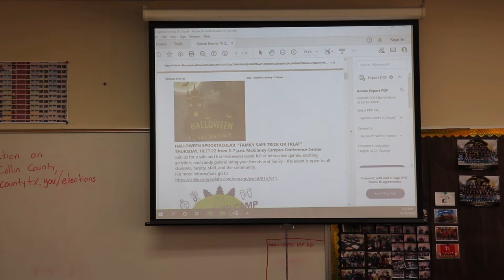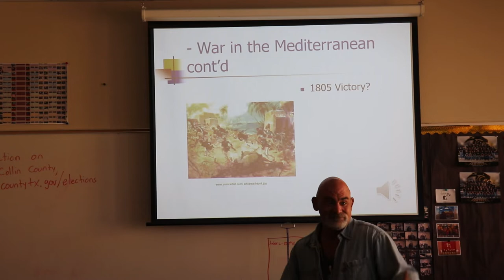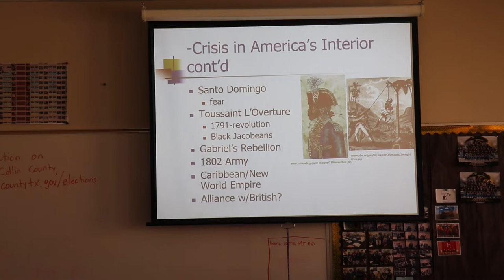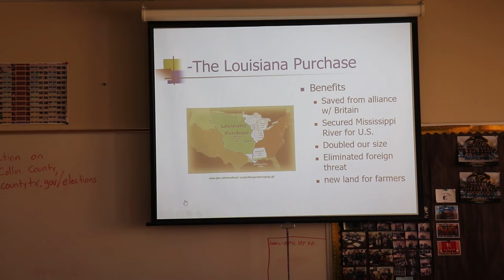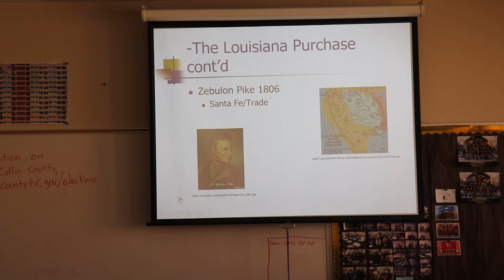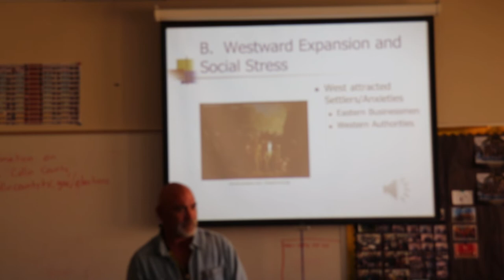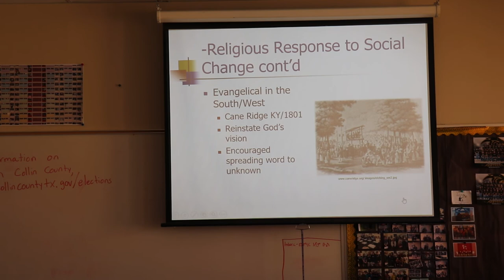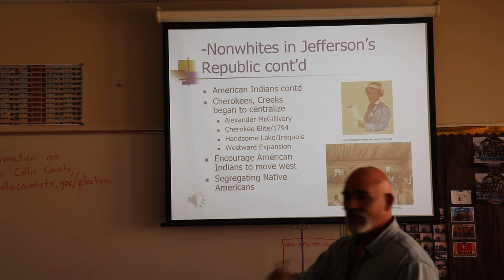10 26 22 HIST 1301PE1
Conclusion (almost) of Lecture 8